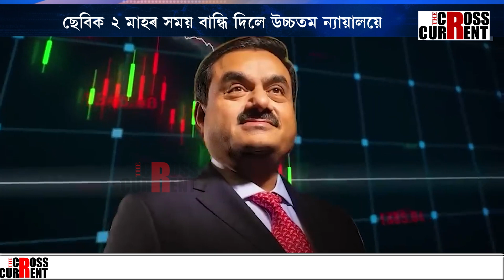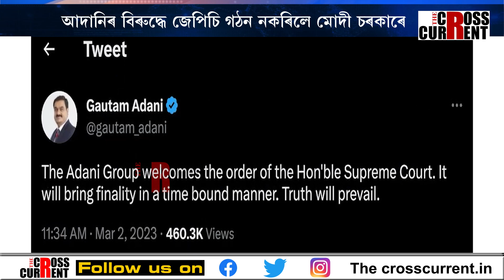আদানিৰ বিৰুদ্ধে জেপিচি গঠন নকৰিলে মোদী চৰকাৰে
কিন্তু আদানিৰ গোচৰত ৬ জনীয়া বিশেষজ্ঞ সমিতি গঠন কৰিলে উচ্চতম ন্যায়ালয়ে